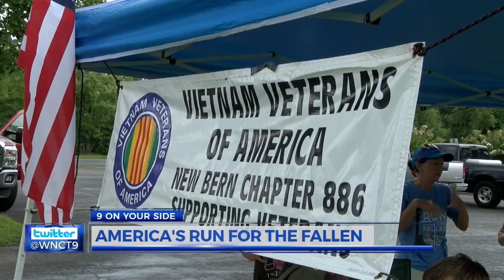Cross country run for fallen soldiers passes through the East